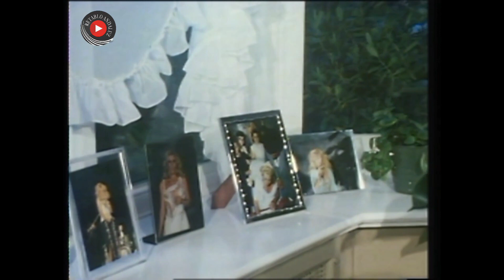Bla, bla, bla (1982)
Carmen Sevilla
Lola Flores
Lolita
Marujita Díaz